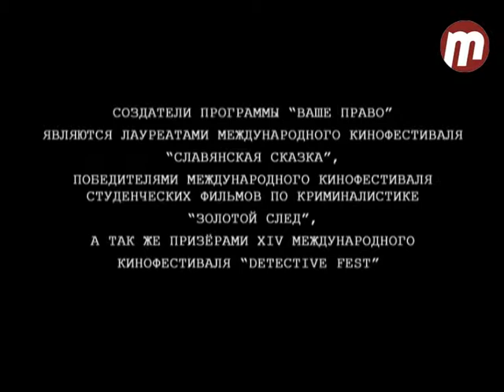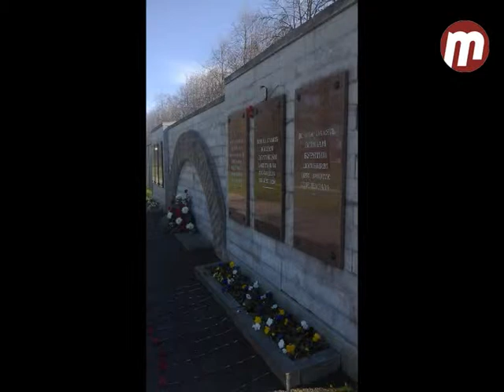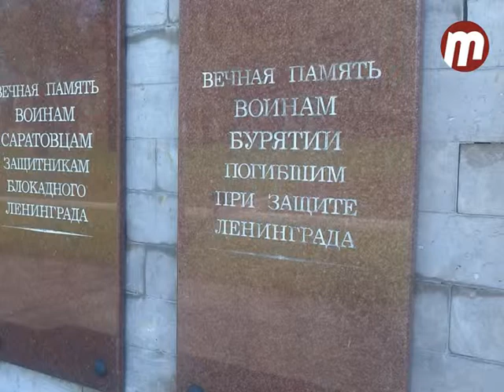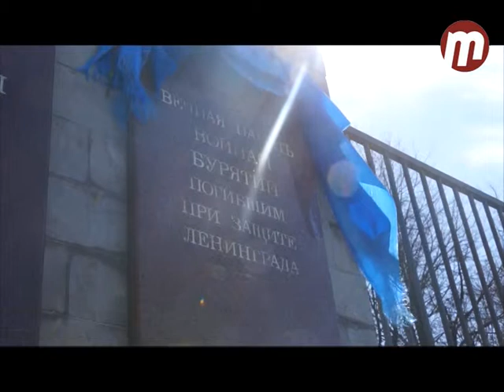Ваше право: 9 мая в Санкт-Петербурге